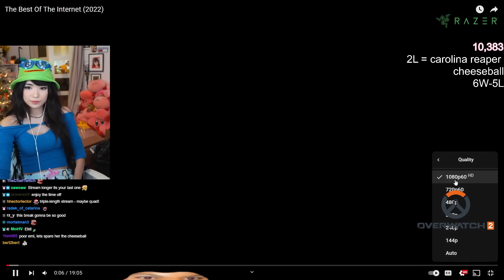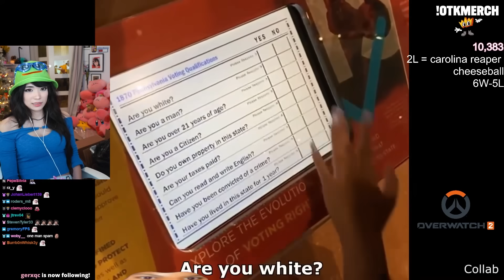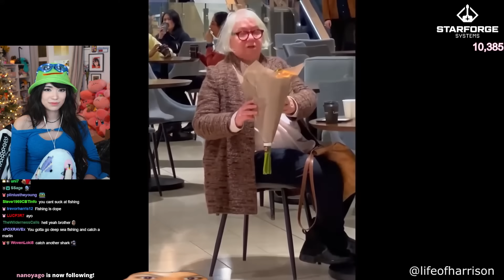Reacting to The BEST Internet Videos of 2022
Emiru
500 E Whitestone Blvd #10

✩*⋆ ⍋* ヾ(^.^)ゞ ⋆⍋⋆*✩